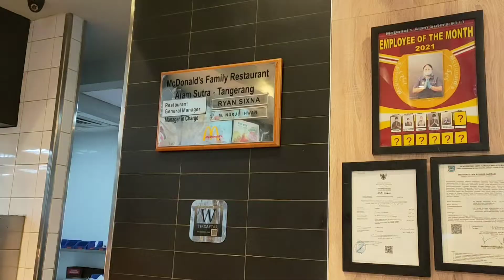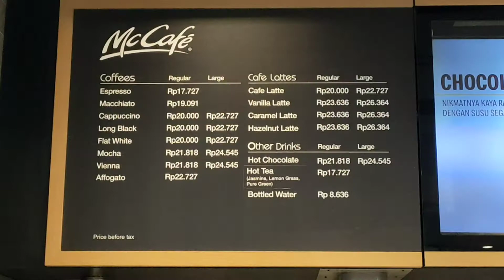McDonald's Alam Sutera Tangerang Take Away Only McD Alsut Selama PPKM Darurat Review Restoran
penampakan McD Alam Sutera.
yang penasaran, cekidot ...

McDonald's
Jl. Alam Sutera Boulevard No.Kav. 2, Pakulonan, Kec. Serpong Utara, Kota Tangerang Selatan, Banten 15325